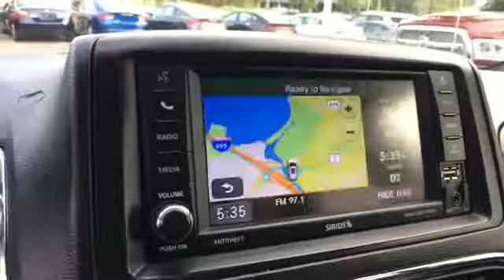Used 2018 Dodge Grand Caravan GT Alexandria, Springfield, Fairfax, Arlington, Washington D.C.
2018 Dodge Grand Caravan GT 2C4RDGEG8JR342894 Video

This 2018 Dodge Grand Caravan GT 2C4RDGEG8JR342894 is full of phenomenal features such as: